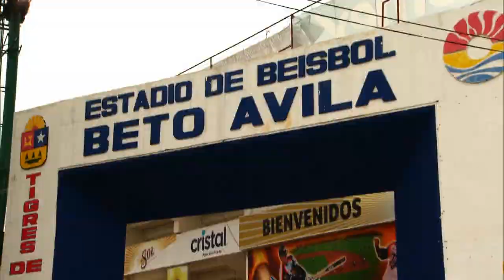Jorge Cantú quisiera regresar a los Miami Marlins | Fútbol Estelar | NBC Deportes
Video Oficial de Telemundo NBC Deportes.  Mirella Grisales platicó con el pelotero Jorge Cantú de los Tigres de Quintana Roo sobre cuál ha sido el momento favorito en su carrera.